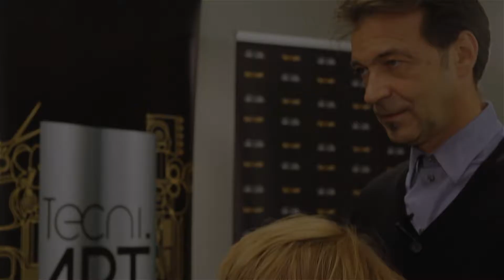Hajas László - Tecni.Art Styling Days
Számodra hasznos tartalmat tudunk előállítani és megtisztelsz bizalmaddal, hogy feliratkozol azt nagyon köszönöm. Kattints a linkre okézd le és kész is ☺